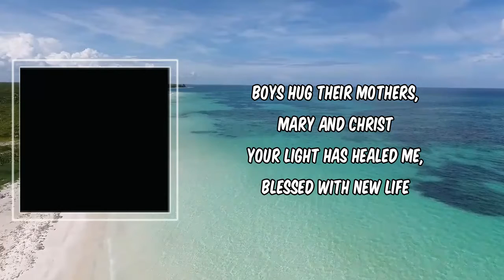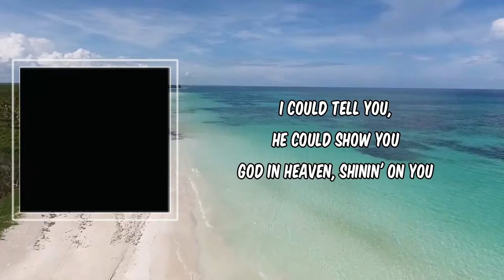Lyric: Up From The Ashes by Kanye West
Up From The Ashes by Kanye West
Album: Donda (Deluxe)

Up From The Ashes Lyrics:

Up from the ashes, into the sky
Found a Redeemer, how I survive
Boys hug their mothers, Mary and Christ
Your light has healed me, blessed with new life

I could tell you, He could show you
God in Heaven, shinin' on you
Through your message, now I know you
I come to You empty, free of my pride

[Verse: Sunday Service Choir]
(Ooh, ooh-ooh, ooh-ooh)
Praise You only, now and forever
All the glory, it belongs to You
By Christ's power, we're victorious
Been set f—

[Refrain: Sunday Service Choir & Kanye West]
We walk by faith and not by our sight
Declaring the vict'ry, one day at a time
God is our shepherd, light in the night
Cure for the sick, He's eyes for the blind

I could tell you, He can show you

[Outro: Kanye West]
I come to You empty